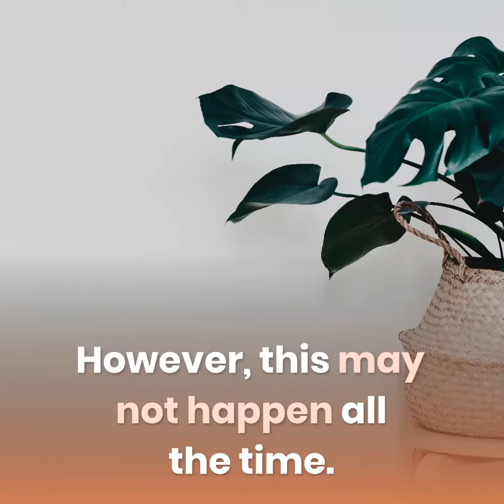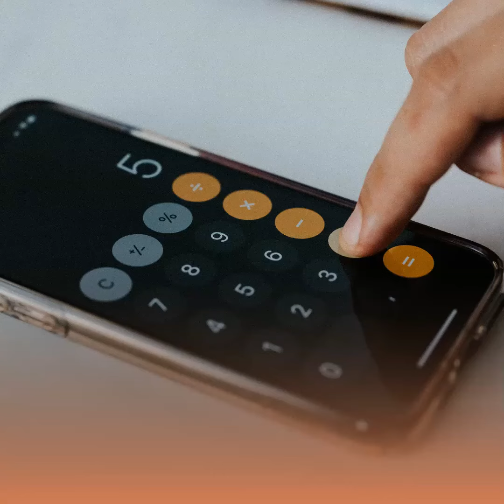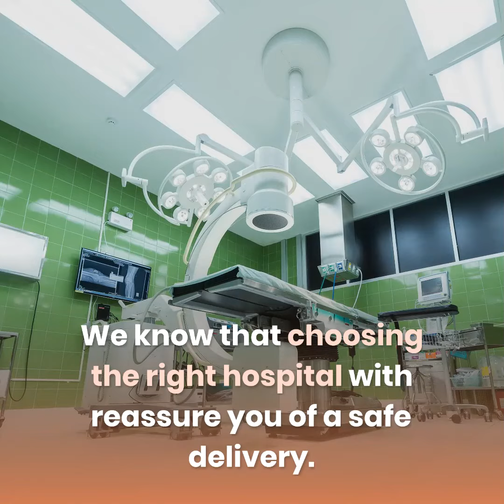Selecting A Hospital